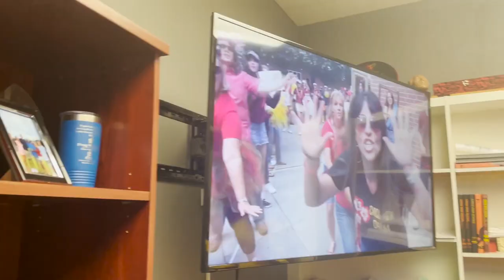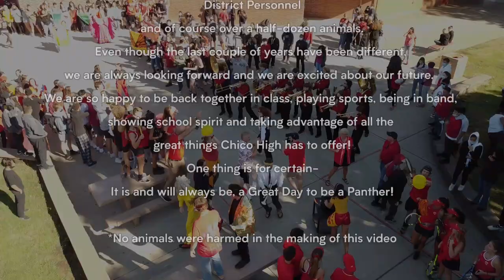Chico High School Lip Dub 2021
Well. we did it again.  Thank you for viewing our latest Lip Dub - another example of us coming together to put our school spirit on display.  As a group of about 2,000, we tried to create something extremely positive in a difficult time to be positive.

Directed by Chico High students, faculty and staff

Filmed and edited by Ross Field

Produced by Activities Director Kathyleen Bishop and ASB Student Body Officers

Special Thanks:  Father Spirit, The Panther, Principal Williams and the participants.